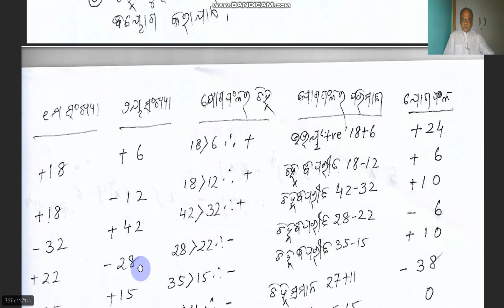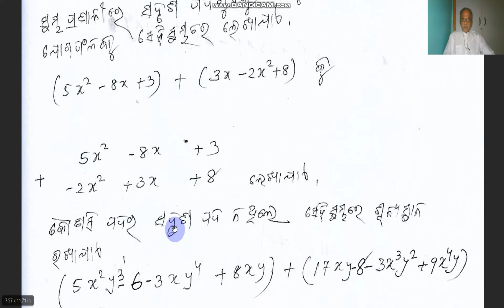Polynomials(Bahupadi) in Odia Part-2 Addition(Joga)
ବହୁପଦୀ ର ଯୋଗ କ୍ରିୟା ଏହାର ଚାରି ଗାଣିତିକ ପ୍ରକ୍ରିୟାର ପ୍ରଥମ କ୍ରିୟା ଅଟେ। ଏହା ନୂତନ ଅଟେ। ଏହାର ବିଭିର୍ଣ୍ଣ ଦିଗ ଗୁଡ଼ିକୁ ଏକାଧିକ ଉଦାହରଣ ମାଧ୍ୟମରେ ବ୍ୟାଖ୍ୟା କରାଯାଇଛି ଏଥି ସହିତ ସମସ୍ତ ପ୍ରକାର ପ୍ରଶ୍ନ ର ସମାଧାନ ପ୍ରଣାଳୀ ଆଲୋଚନା କରା ଯାଇଛି। ଆଶା ଆଲୋଚନା ଟି ଭଲ ଲାଗିଥିବା ଆଉ ତମ ମନରେ କିଛି ପ୍ରଶ୍ନ ଆସିଲେ comment କରି ପଚାରିଲେ ଆମେ ଖୁବ ଶୀଘ୍ର ତୁମ ସଂଶୟ ଦୂର କରିବୁ। ଏହି ବିଷୟରେ ଅଧିକ ଜାଣିବାକୁ ହେଲେ ତଳେ ଦିଆ ଯାଇଥିବା ଲିଙ୍କ ରୁ PDF download କରି ପଢନ୍ତୁ।

This video describes the addition of polynomials in Odia. Here we have tried to make the concepts simple and easily understandable. We hope you learn the concepts thoroughly. Please enjoy the content.